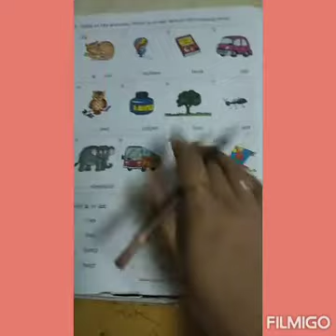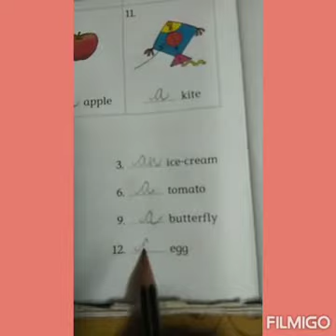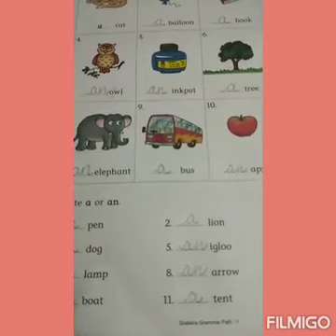Class 1- English Grammar- Articles A and An